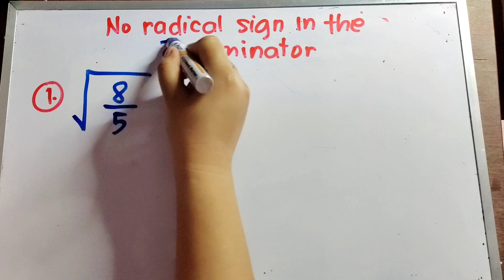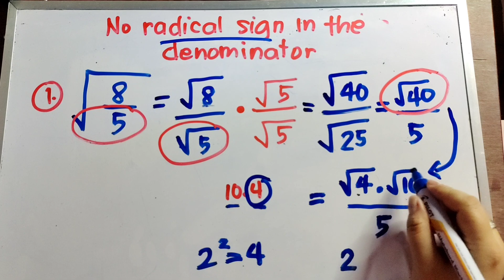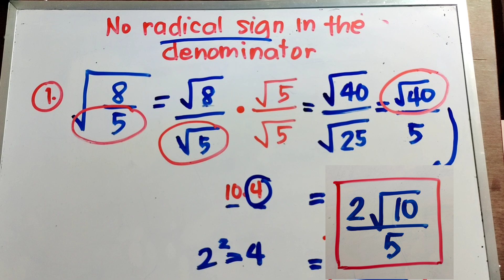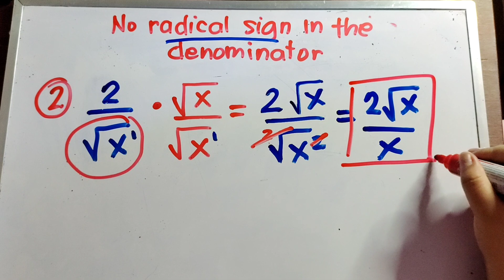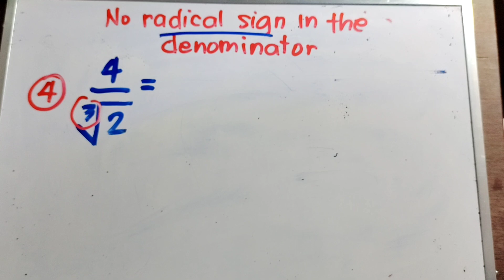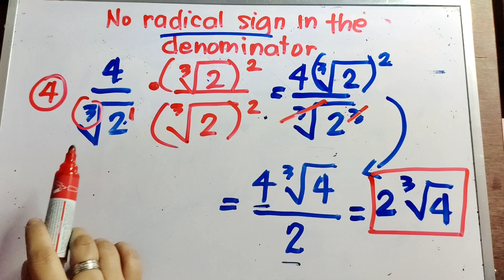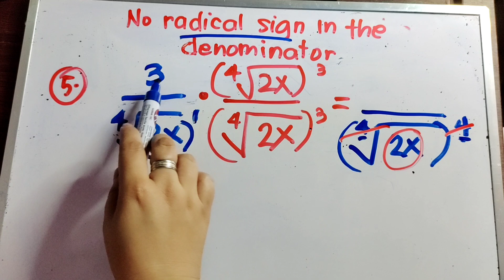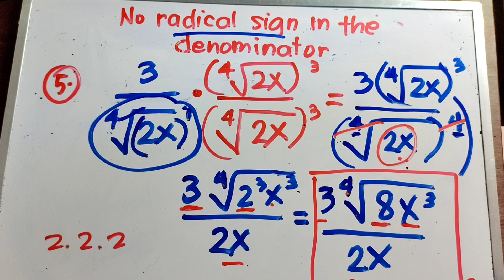RATIONALIZING THE DENOMINATOR OF THE RADICANDS/ Simplifying Radicals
Learn how to simplify radicals by Rationalizing the Denominator

Kindly share this to your friends and classmates para madami pa lalo ang gumaling sa math
And don't forget to leave your comments😘